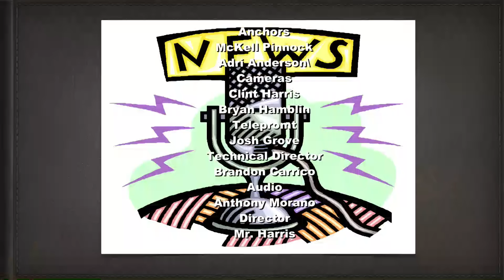LHS News 10/26/15